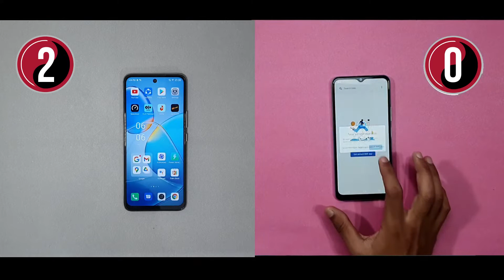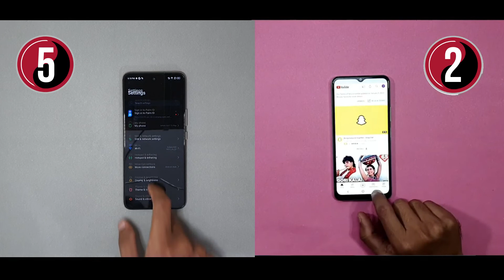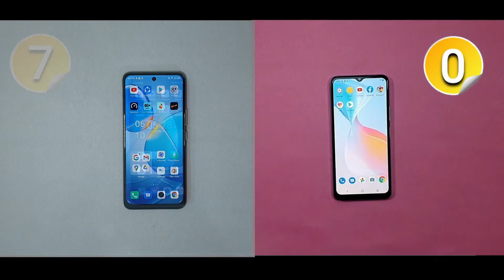Vivo Y21 VS Infinix Hot 12 Play Speed Test!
Hello Friends
                 Today I am going to show you Vivo Y21 VS Infinix Hot 12 Play Speed Test!